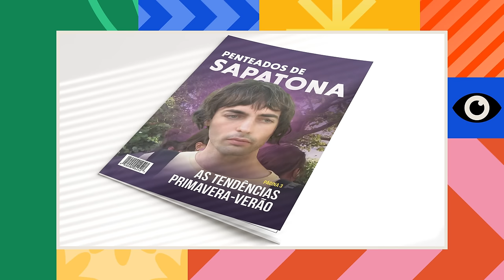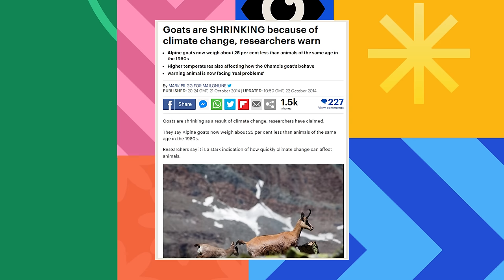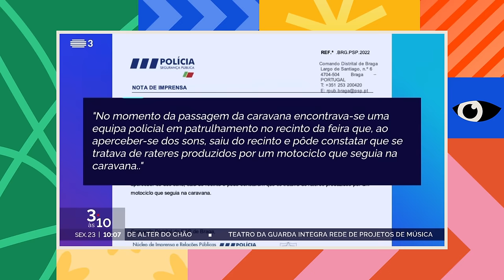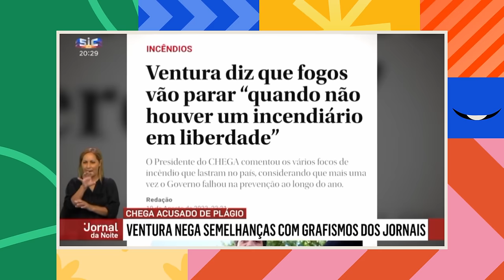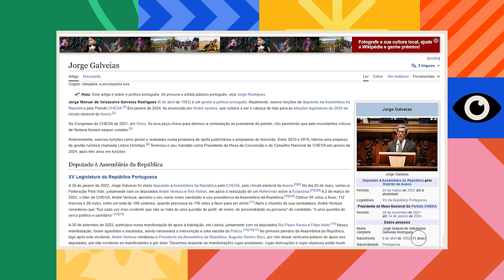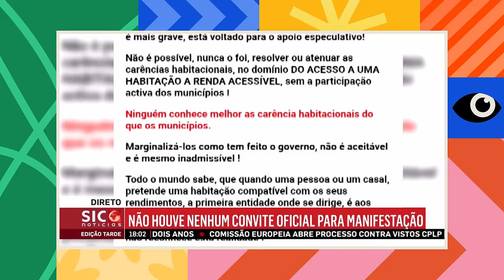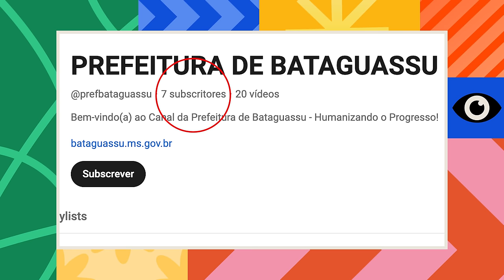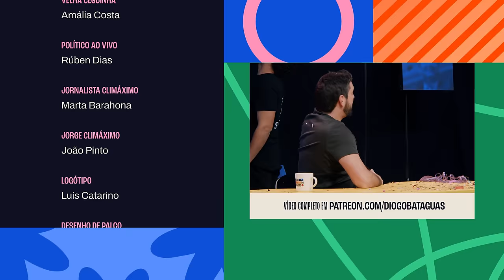Conteúdo do Batáguas EP02 - Climáximo + Debate dos Pequeninos + Partido Nojento